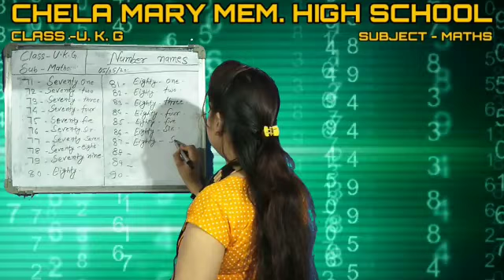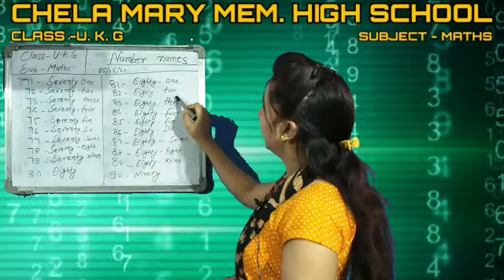Lecture_8_Class U.K.G. ( Mathematics )